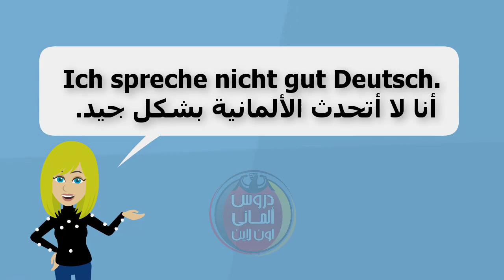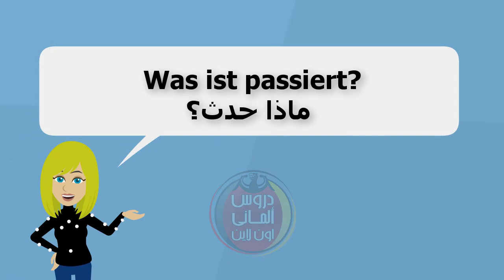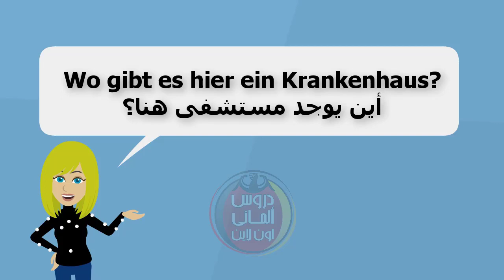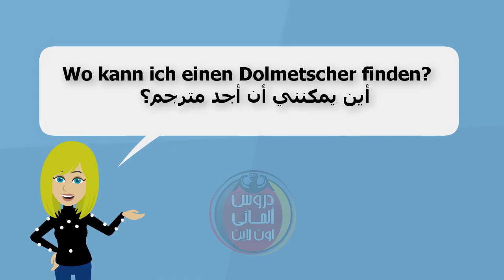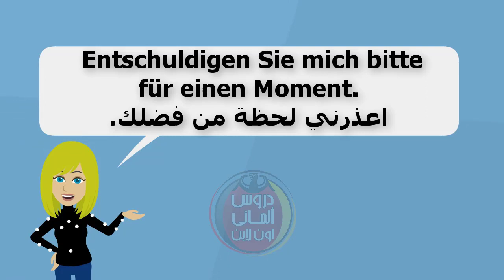أهم 30 عباراة لطلب المساعده بالالمانية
أهم العبارات فى اللغة الالمانية
أهم 30 عبارة فى الالمانية لطلب المساعدة
تعلم اللغة الالمانية بسهولة بالصوت والصورة على قناة دروس آلمانى اونلاين